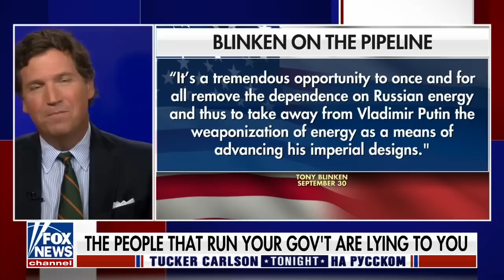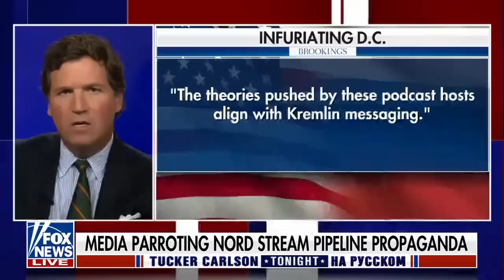«Вы нелояльны, заткнитесь!» [Такер Карлсон на русском]